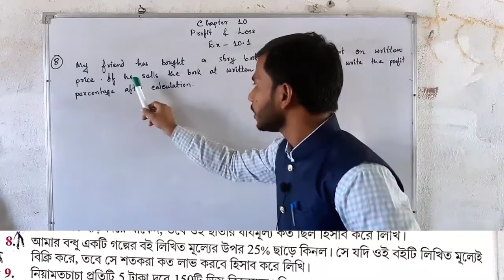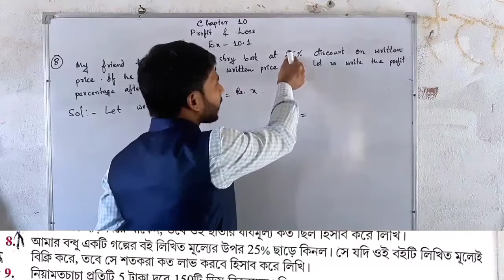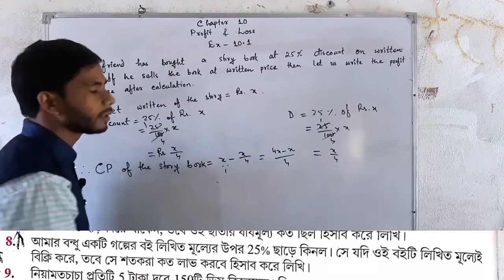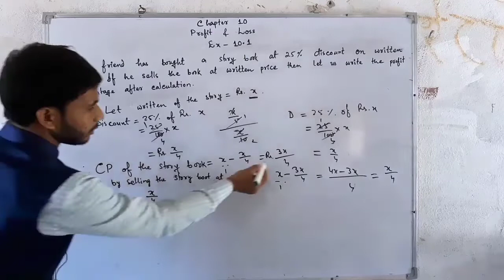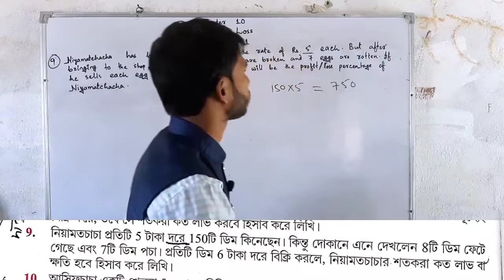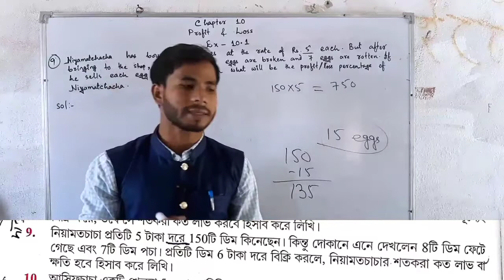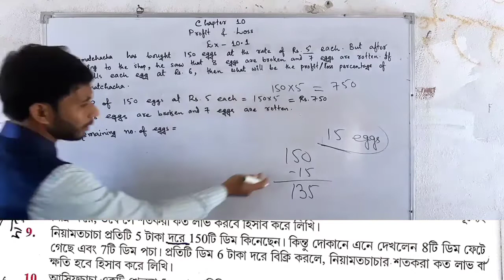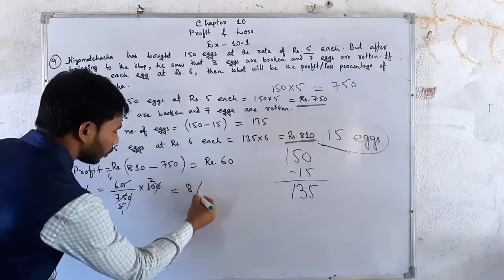Profit & Loss || Class 9,Chapter 10, Part 5,Sum no 8 & 9|| Wbbse